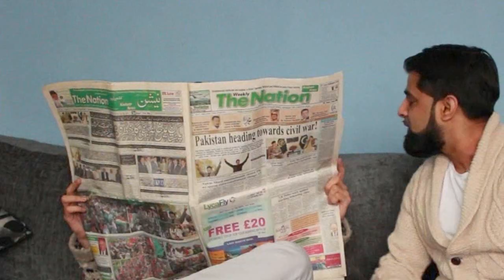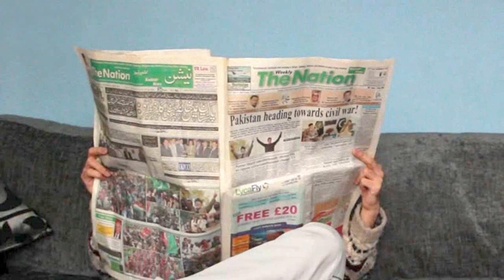TYPES OF BAD PARENTS (ft Omar Esa)